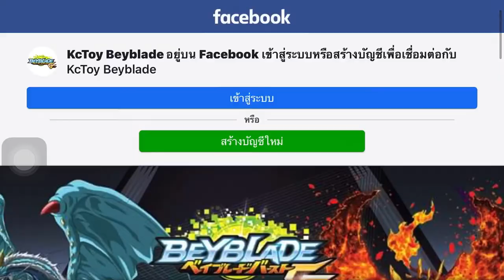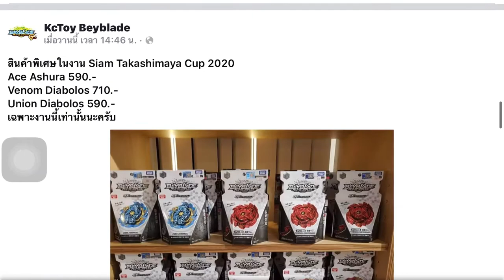beyblade burst world championship is epic!